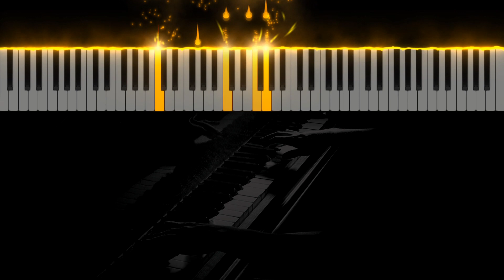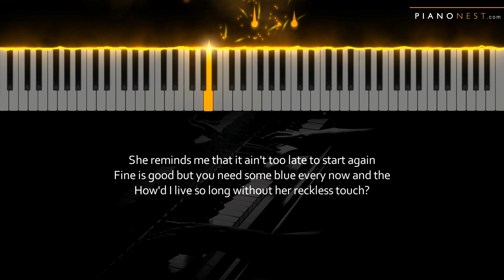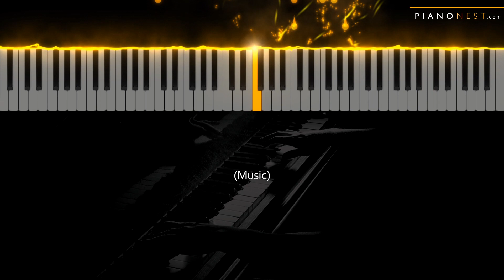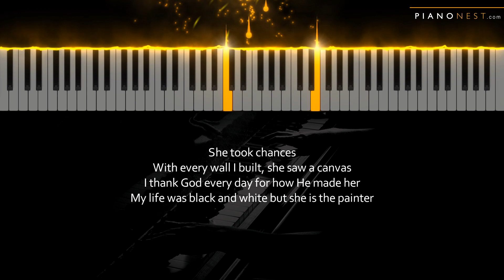Cody Johnson - The Painter - HIGHER Key (Piano Karaoke Instrumental)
Tempo: 95bpm
Key: F